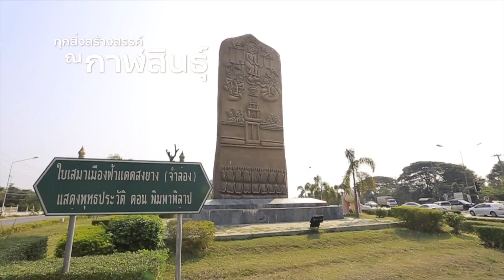ทุกสิ่งสร้างสรรค์ ณ กาฬสินธุ์ 60 sec